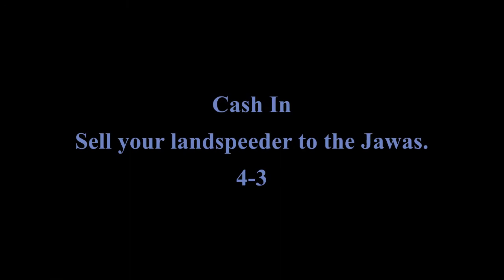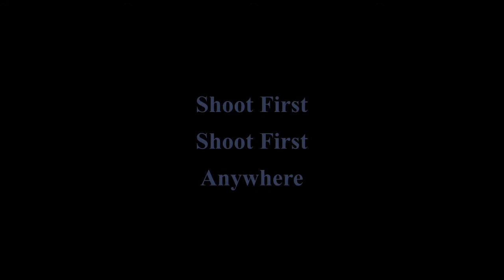Random Achievements | LEGO Star Wars: The Complete Saga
LEGO Star Wars: The Complete Saga is not a game on the Xbox One, but is a backwards compatible game from Xbox 360, so I am playing it on Xbox One. Whether you're new to original LEGO games or here for nostalgia, you'll enjoy the video either way.

Today I am showing how to collect five random achievements of the game you may not know how to get.

Timestamps:
0:00 Yee Haw (4-2: Bantha, Dewback) (5-2: Tauntaun) (6-1: B'omarr)
2:18 Cash In (4-3)
3:40 Disco King (Episode II Cantina Room, 2-2, 6-2)
6:16 Follower of Fashion (Episode IV Cantina Room: Baseball Cap, Indiana Jones' Fedora, Top Hat, Princess Leia's Hair) (4-4: Stormtrooper Helmet) (6-1: Boussh Helmet)
8:15 Shoot First (Anywhere)
8:29 The End